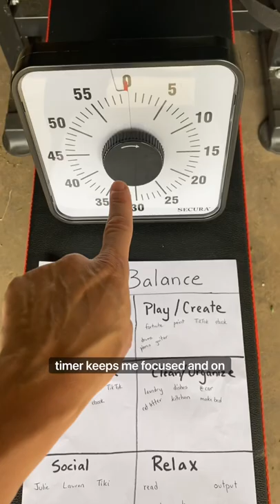Daily Balance Worksheet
I created a print out and you can download it for free on my linktree

“How To Organize Everything” (Print and Digital)

ebook “How To Organize Everything” (ebook includes two free print outs) and my other digital  products.

Featuring my favorite organizing products and my book “How To Organize Everything” in multiple formats.

Linktree:
for free organizing print outs and more.